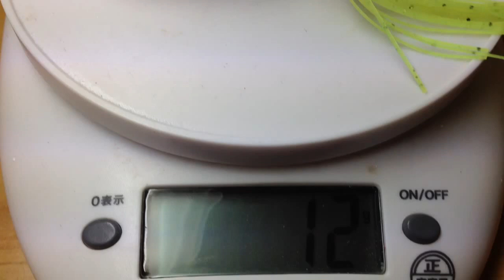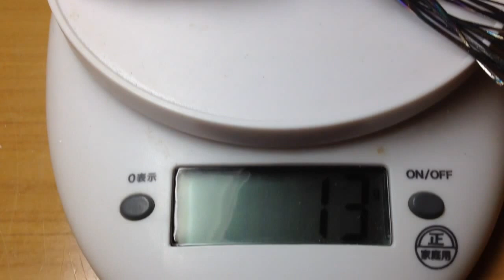中空フロッグ自作③スイミングテストトップウォータールアー自作|自作ルアー|Frog Lures|lure making|釣りひろ坊Hirobou Fishing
毎度、自作ルアーのひろ坊です♪今回はハンドメイドルアーの中空フロッグルアーの作成動画です♪
少しでもお役に立てれると嬉しいです(#^___^#)

iMovieから